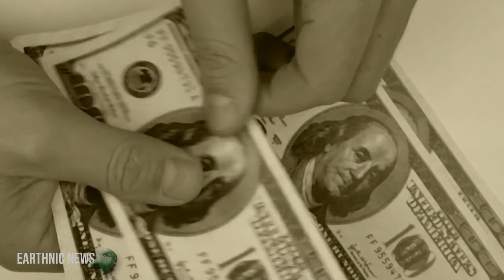Dr. Umar Johnson: The Untold Story of Marcus Garvey Pt. 3